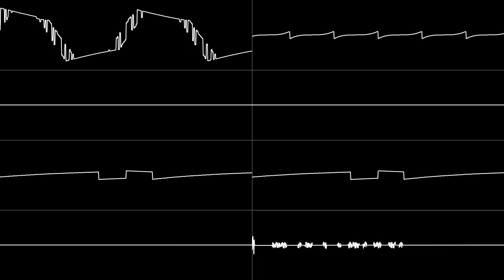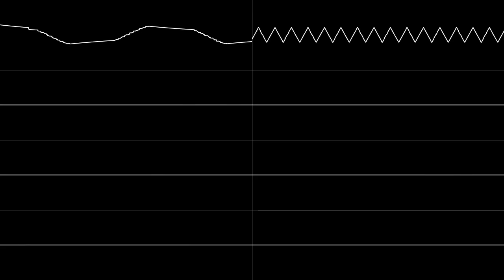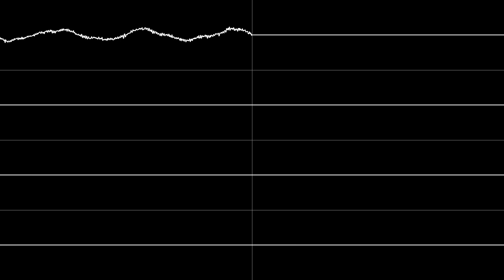Petits-Morts dans le Piaule (X1-010)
First time picking this bad boy up for quite a while, so I figured I'd apply some new skills and get cooking.